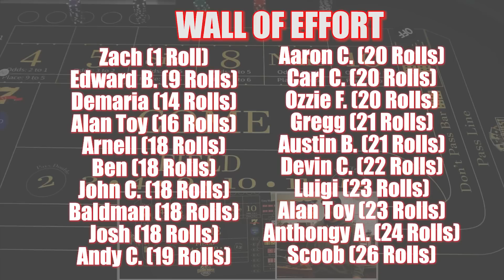🔥WILD RIDE!!🔥 30 Roll Craps Challenge - WIN BIG or BUST #291